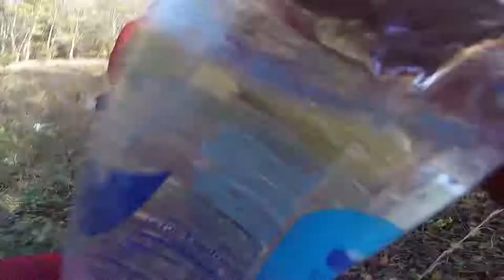VLOG Ep: 4 Beaverfork Spillway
Season 1: Ep 4 Landon makes his YouTube debut when he finds a run off of Beaverfork Lake flood water from rain and on a cold day. Getting in the water and wading to the pond behind!